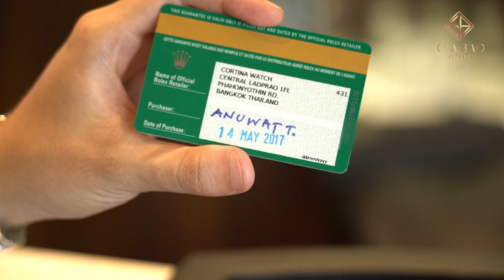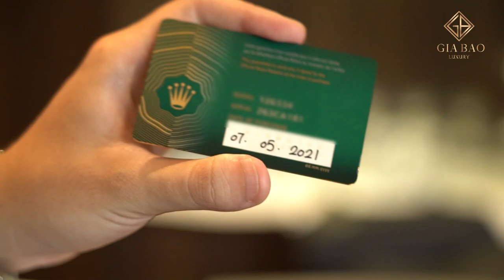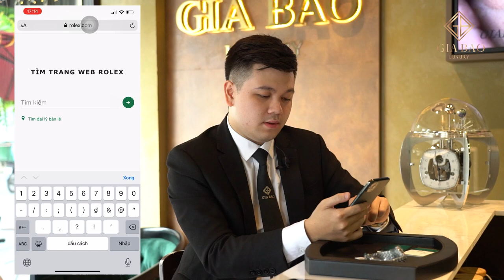Hướng dẫn sử dụng thẻ bảo hành mới của Rolex ra mắt năm 2020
Vào năm 2020, thương hiệu Rolex đã ra mắt công chúng mẫu thẻ bảo hành mới cho phép khách hàng kiểm tra các thông tin xoay quanh model mình sở hữu.
Thẻ bảo hành mới này sẽ hoạt động song song với thẻ cũ tại một số model với cải tiến khác biệt.
Vậy thẻ bảo hành mới này có những điểm giống và khác nhau gì so với thẻ cũ? Ưu - nhược điểm và cách sử dụng loại thẻ này là gì?
Anh em hãy cùng Gia Bảo khám phá nhé!

Hệ thống showroom:
- 69 Quang Trung, Hai Bà Trưng, Hà Nội
- 55 Đống Đa, Hải Châu, Đà Nẵng
- 164 Trần Hưng Đạo, Quận 1, TP Hồ Chí Minh